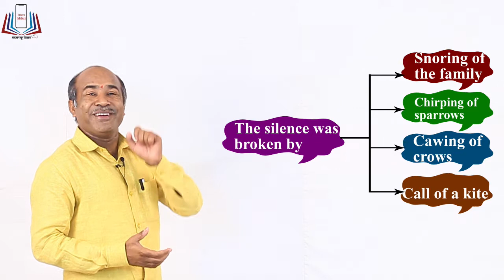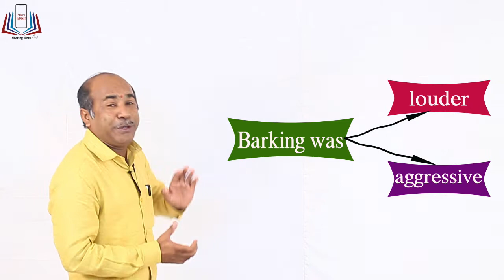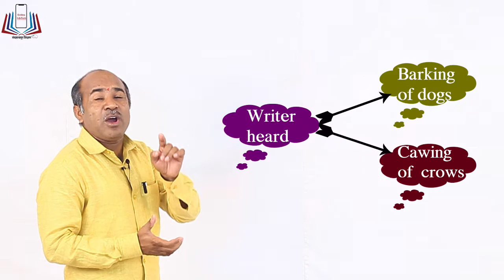langur part 2